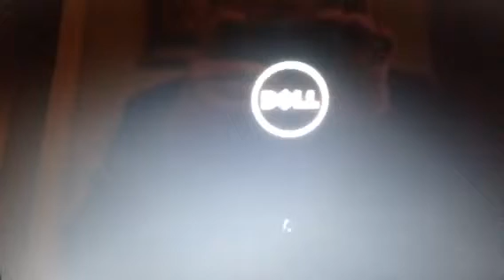Vlog | 12/25/15 | "More Unboxing"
Man fuh dis sht